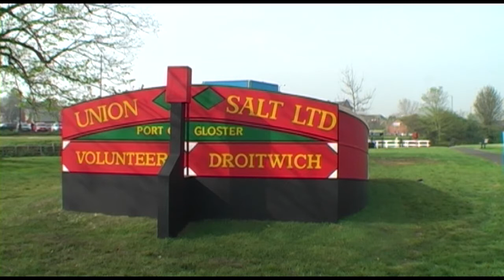Droitwich Spa Wyche Barge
A model of the Wyche Barges that used to carry salt from Droitwich Spa to the River Severn via the Barge Canal. The official launching by Sir Peter Luff.